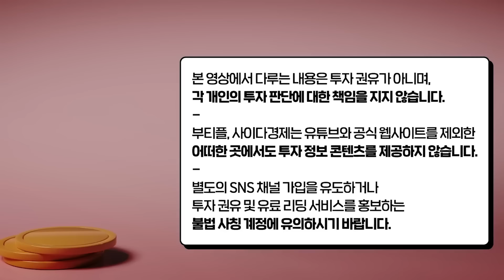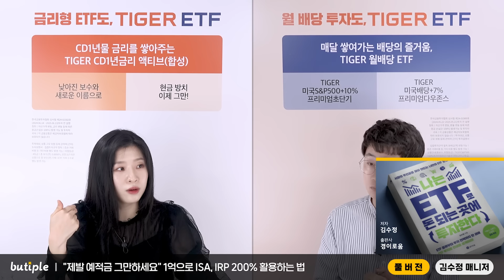"이름에 이것 들어가면?" 이 월배당ETF에는 절대 돈 넣지 마세요. 노후자금 다 날아갈 수 있습니다 | 김수정 매니저 풀버전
*본 영상은 7월 1일부터 7월 2일까지 방영된 김수정 매니저님 출연 영상(1~3편)의 풀버전입니다. 시청에 참고하시기 바랍니다.

4. 카카오톡 선물하기

00:41 "연 12% 월배당ETF 등장" 현금 생길 때마다 넣으세요
08:00 월배당ETF 잘못 고르면 돈 다 까먹습니다. 이 3가지 확인하세요
13:47 부동산 대신 무식하게 '이 1가지'만 하세요 "평생 현금 나와요"
20:55 리얼티인컴에 1억을 투자한다면? 월배당 미국 리츠 끝판왕의 진실
30:11 SCHD, JEPI의 적립식 투자를 추천하지 않는 이유
33:15 "제발 예적금 그만하세요" 1억으로 ISA, IRP 200% 활용하는 법
41:50 퇴직금밖에 없다면 이 ETF에 묻으세요. 노후준비 끝입니다